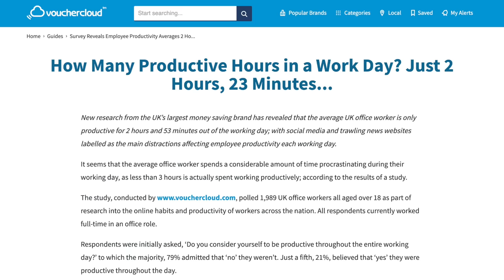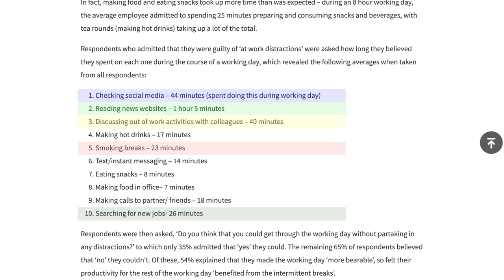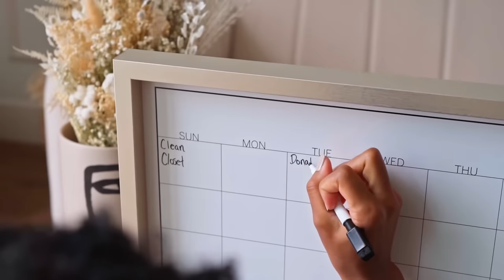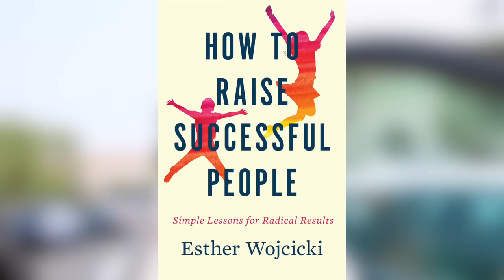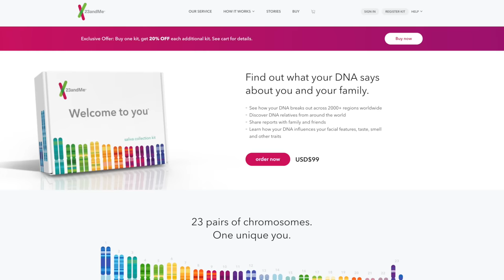How to work less and be more productive | Best productivity tips and rules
I have 2 growing businesses, three youtube channels, 2 kids and work only 3 hours a day. Today, I'll tell you how I do it and share my journey from trying to chase everyone's successes and competing with everyone to being honest with myself about my bigger goals and being internally happy.

Timestamps:
00:00 In this video
00:57 I decided to start working from an office
02:20 We can't be productive for 8 hours a day
Parkinson’s Law states that “work will fill the time available for its completion."
03:49 Questions you should ask yourself
What's important?
What time are you most productive?
What time of the day you can dedicate to work?
What is your most important task for the day?
06:40 How to work from home with kids
08:10 Learn to delegate
08:55 Rules I follow to be more productive
2-minute rule
If you have a task that takes less than 2 minutes, do it now
5-second rule
If you have a big goal, if you came up with an idea, take the first step toward your goal within 5 seconds
Batch your tasks
11:15 Learn to say "NO"
12:26 On my way home
The book I mentioned "How to raise successful people" by Esther Wojcicki
14:43 Tips to be more productive
Mute all your notifications
Choose tasks wisely each day
De-clutter and organize your work environment